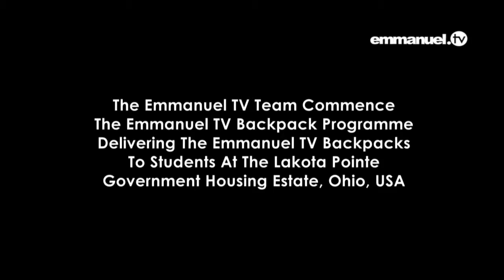LITTLE THINGS MEAN A LOT! - Emmanuel TV Charity in Ohio USA - Jesus love you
The Emmanuel TV Team in the USA have extended arms of love to the elderly, disabled and needy residents of Ohio in two recent charity events.

Baskets full of food were distributed to residents of Middletown Housing and the Emmanuel TV Backpack Program at the Lakota Pointe Government Housing Projects was launched.

Students in the program receive a backpack filled with six separate easy-to-make meals and a cash gift. Every week, the backpacks are refilled to help support families in need.

"Love looks around to see those who are in need." - T.B. Joshua